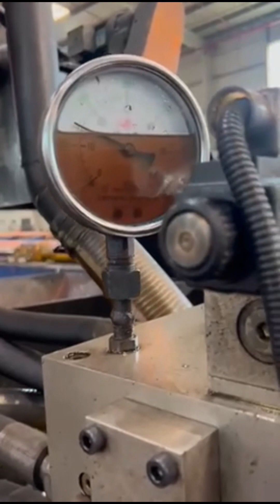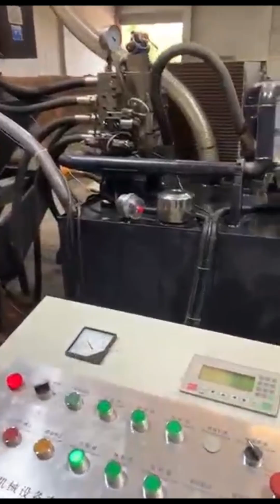screw press briquette machinery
Details of screw press briquette machinery, screw press briquette machine, Screw Press Briquette Machine,

TCMBALER is a professional screw press briquette machinery manufacturer and supplier in China for more than 20 years, and we can offer screw press briquette machinery for sale with a cheap wholsale factory price for our customers without any agent or dealers if you wanner buy our screw press briquette machinery.